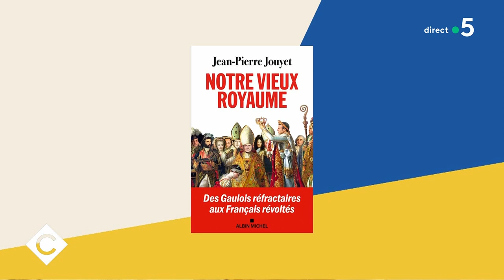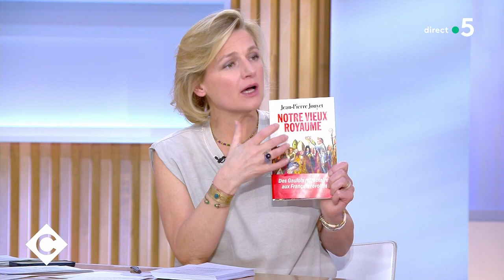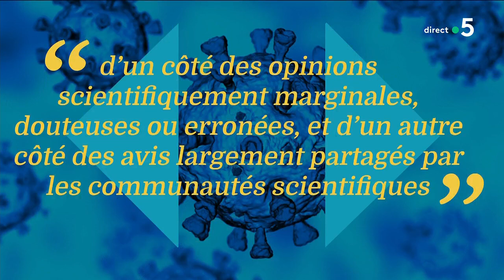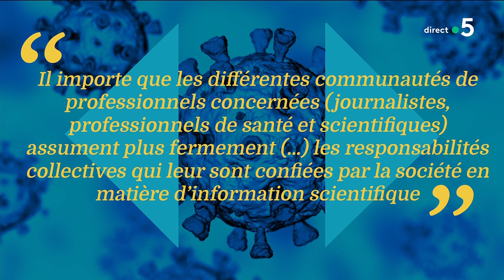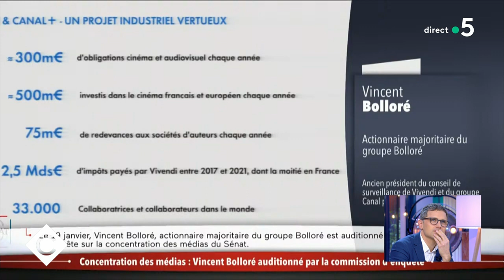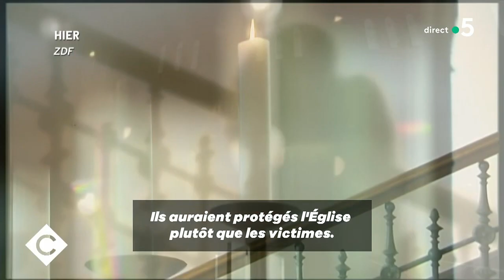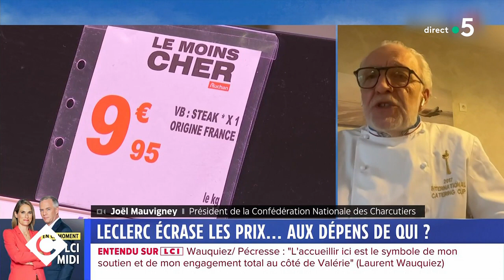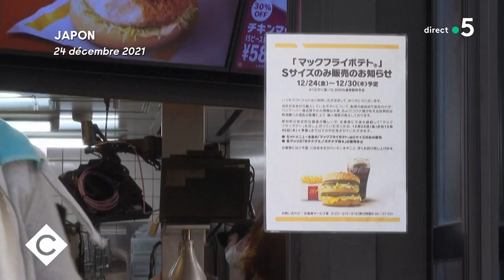Jean-Pierre Jouyet et Jérôme Chapuis - C à Vous - 21/01/2022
Au programme :
Édito de Patrick - Les députés français reconnaissent le génocide des Ouïghours
Invité : Jean-Pierre Jouyet, ancien secrétaire général de l’Elysée
• La France doit-elle reconnaître un « génocide » des Ouïghours par la Chine ?
• Élysée 2022 : la gauche toujours en ordre dispersée
• Une primaire de moins en moins populaire
• Comment les Français vont choisir leur « Sauveur »
• Emmanuel Macron, déclaration de candidature en approche
• Élysée 2022 : le spectre de l’abstention
• Une cohabitation est-elle possible en 2022 ?
• Le Français est-il un « Gaulois réfractaire » ?
• Covid-19 : les meetings politiques intouchables
• Les Français sont-ils prêts à élire une femme ?
• Claude Guéant à nouveau condamné

La Story -Le « Picasso des Églises » était aussi un pédophile
Invité : Jérôme Chapuis, directeur de la rédaction du journal “La Croix”
Marion - Le coup de gueule du conseil scientifique contre les fake news
• Baromètre des médias 2022 : la confiance des Français au plus bas

Le 5/5 :
• Un cannibale s’échappe à Toulouse
• Pouvoir d’achat : la tension monte dans la grande distribution
• Ailleurs dans le monde
• Défections au RN en faveur d’Éric Zemmour
• Les malheurs d’Adèle
• Un changement capital en Indonésie
• MMA : le combat de l’année